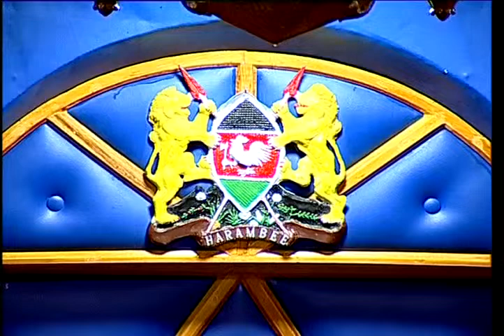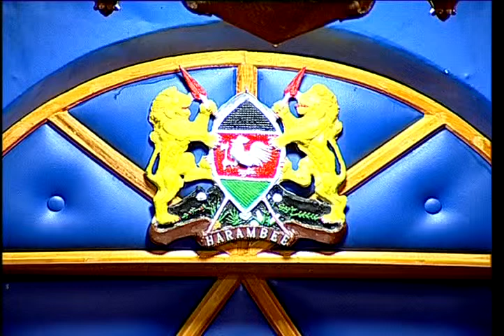THE EALA PLENARY, TUESDAY 5TH MARCH 2024, MORNING SESSION